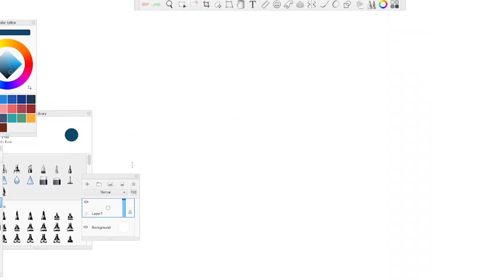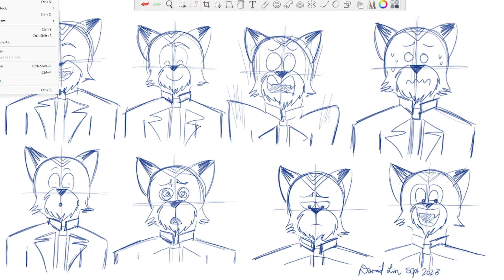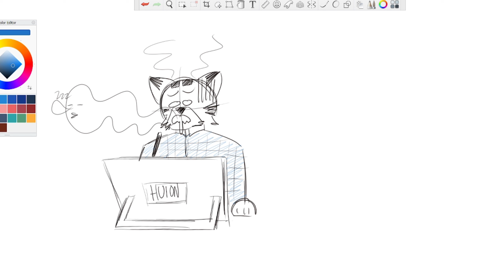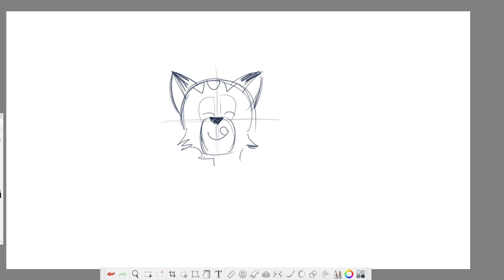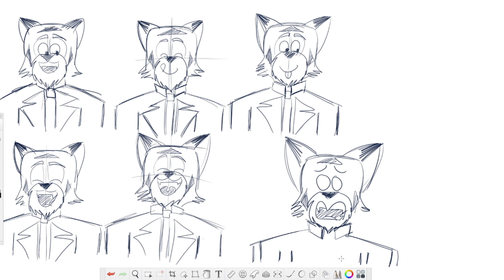TIMELAPSE SKETCHING | Sept. 7, 2023 Sketches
Sketches I made today for this video.